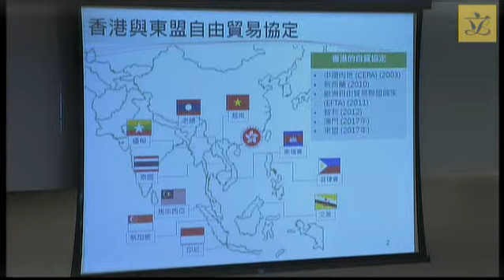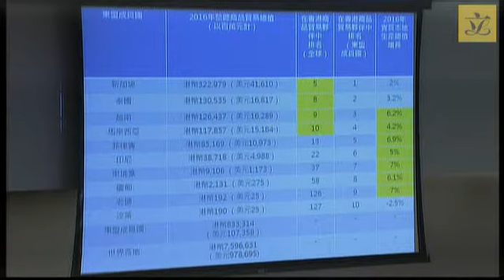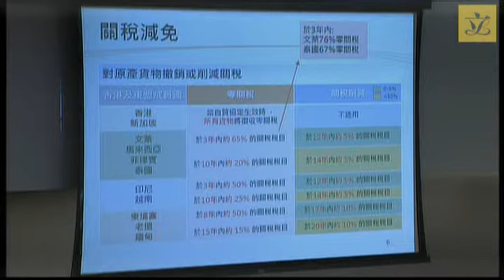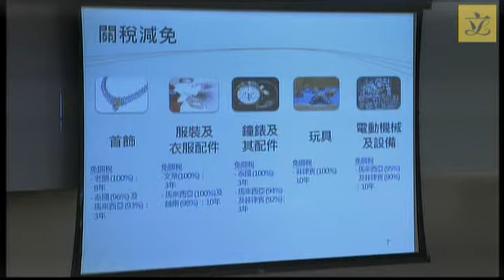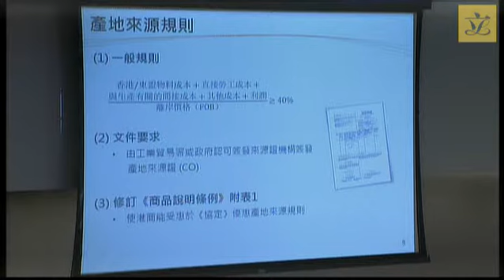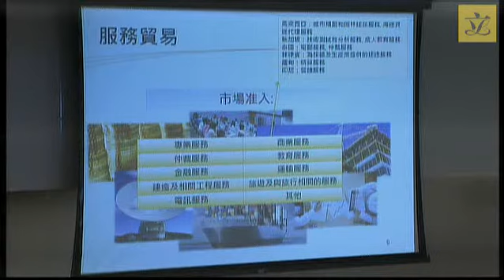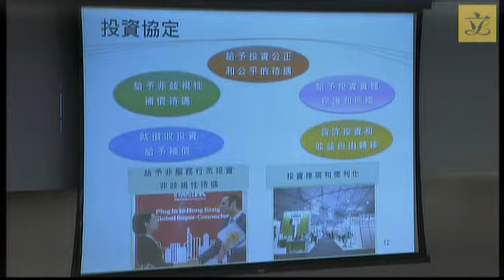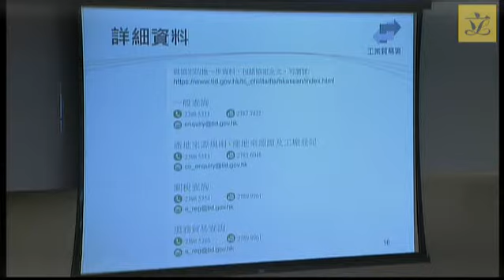Panel on Commerce and Industry (2017/12/19)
Panel on Commerce and Industry

 Meeting on
 Tuesday, 19 December 2017, at 2:30 pm

(as at 14 December 2017)

(2:30 pm - 2:31 pm)

(issued vide LC Paper No. CB(1)342/17-18 by e-mail on 14 December 2017)

 - Minutes of meeting held on 17 October 2017

II. Information paper issued since last meeting
(2:31 pm - 2:32 pm)

(issued on 13 December 2017)

 - Information paper on "The 20th Plenary of the Hong Kong/Guangdong Co-operation Joint Conference"

(2:32 pm - 2:35 pm)

(attached)

(attached)

IV. Free Trade Agreement between Hong Kong and the Association of Southeast Asian Nations
(2:35 pm - 3:35 pm)

(issued on 12 December 2017)

 - Administration's paper on "Free Trade Agreement between Hong Kong and the Association of Southeast Asian Nations"

 - Paper on the Free Trade Agreement between Hong Kong and the Association of Southeast Asian Nations prepared by the Legislative Council Secretariat (background brief) Relevant paper

 File Ref: CR WT 324/9/12
(issued on 12 November 2017)

 - Legislative Council Brief on "Signing of the Free Trade Agreement between Hong Kong and the Association of Southeast Asian Nations"

*Legend symbol denoting All other Hon Members of the Legislative Council are invited to take part in the discussion of item V which relates to a staffing and financial proposal.

V. Proposed creation of directorate posts in Belt and Road Office
(3:35 pm - 4:25 pm)

 - Administration's paper on "Proposed creation of directorate posts in the Belt and Road Office, Commerce and Economic Development Bureau"

 - Paper on the Belt and Road Initiative prepared by the Legislative Council Secretariat (background brief)